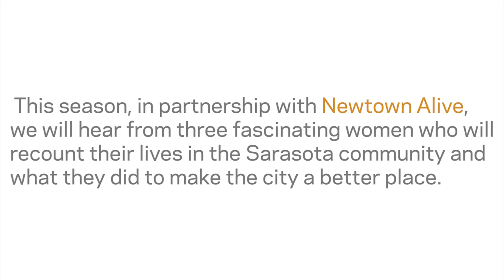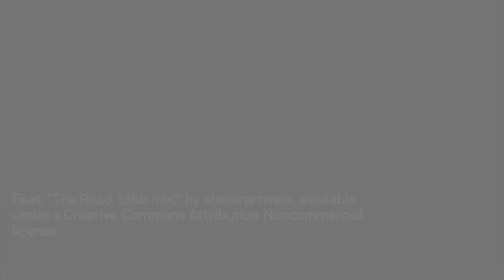Collecting Recollections: Sheila Sanders at The Ringling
Collecting Recollections at The Ringling

Sheila Sanders, a lifelong Sarasota resident, has been dedicated to making the city a better place since she was a child. As a third grader at Booker Elementary School, she organized a protest of Sarasota Federal Bank. As a teenager, she was a proactive participant in the work of the NAACP. Sanders shares her story with a live audience in this special Collecting Recollections interview, conducted by Vickie Oldham, founder and director of Newtown Alive!

In the Fall of 2019, The Ringling partnered with Newtown Alive! to present a special Collecting Recollections oral history series from three fascinating women who recounted their lives in the Sarasota community and what they did to make the city a better place.

The Collecting Recollections series features fascinating people with fascinating stories to tell: about their lives, the Museum, the Circus, Sarasota – and more. Don’t miss these intriguing, informal and informative interview sessions.

Collecting Recollections is made possible in part through the generosity of Linnie E. Dalbeck Memorial Foundation Trust.